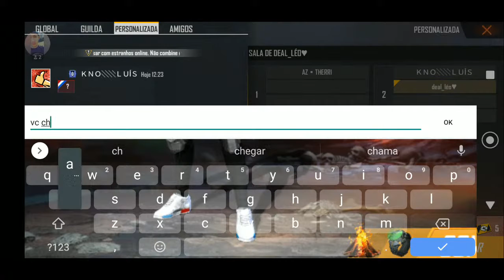eu é surdo